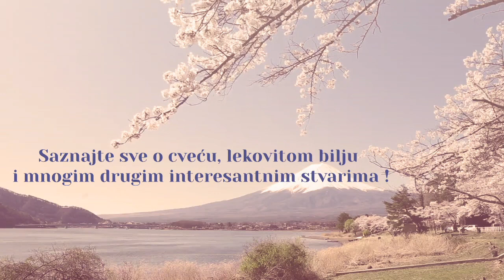Baštenska šiso kopriva